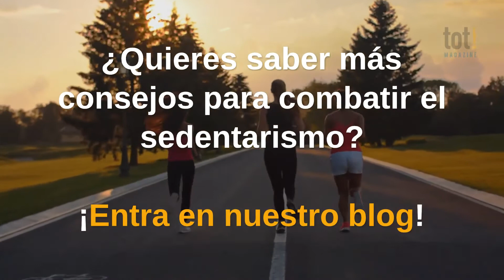5 Consejos para combatir el sedentarismo | Comienza una nueva vida 🏃🏻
Hoy te traemos 5 consejos para combatir el sedentarismo. ¿Quieres saber cuáles son?

- Hablar con un profesional sanitario para que evalúe cuáles son las alternativas que más se adaptan a tu condición física
- Caminar, al menos, 30 minutos al día.
- Si tu estado de salud es bueno, deberías realizar a la semana 150 minutos de ejercicios aeróbicos
- Utiliza escaleras en vez de ascensor
- Baila o mira videos de ejercicios en internet

Si quieres saber más sobre cómo acabar con el sedentarismo, ¡entra en nuestro blog!

❓ ¡𝐑𝐞𝐬𝐮𝐞𝐥𝐯𝐞 𝐭𝐨𝐝𝐚𝐬 𝐭𝐮𝐬 𝐝𝐮𝐝𝐚𝐬 𝐬𝐨𝐛𝐫𝐞 𝐞𝐥 𝐬𝐞𝐜𝐭𝐨𝐫 𝐝𝐞 𝐥𝐚 𝐚𝐮𝐭𝐨𝐦𝐨𝐜𝐢ó𝐧, 𝐬𝐚𝐥𝐮𝐝, 𝐯𝐢𝐝𝐚 𝐲 𝐡𝐨𝐠𝐚𝐫 𝐞𝐧𝐭𝐫𝐞 𝐨𝐭𝐫𝐨𝐬 𝐞𝐧 𝐧𝐮𝐞𝐬𝐭𝐫𝐨 𝐛𝐥𝐨𝐠! 👉 𝐡𝐭𝐭𝐩𝐬://𝐰𝐰𝐰.𝐚𝐬𝐬𝐞𝐠𝐮𝐫.𝐜𝐨𝐦/𝐭𝐨𝐭𝐦𝐚𝐠𝐚𝐳𝐢𝐧𝐞/